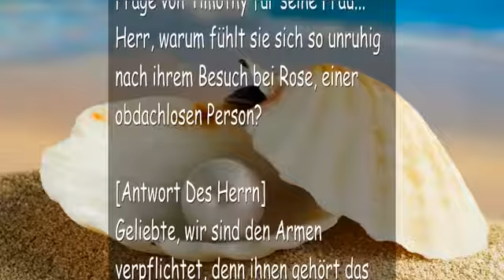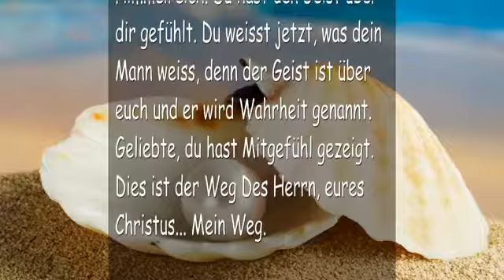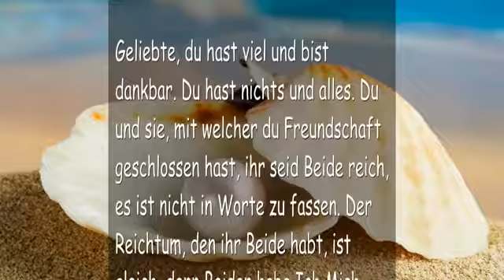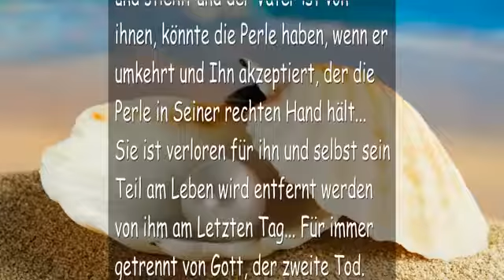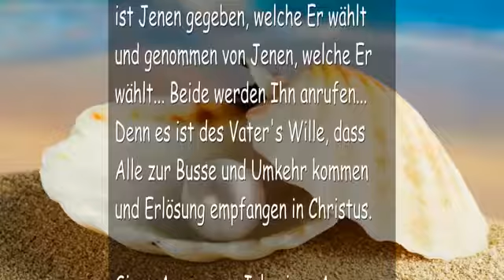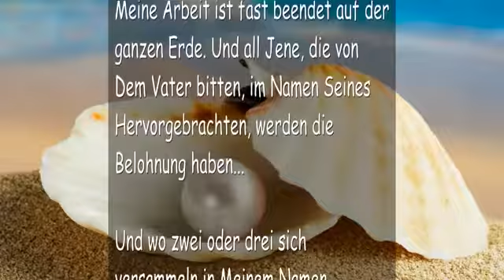DER HERR ERLÄUTERT die Perle TROMPETE GOTTES TRUMPET CALL OF GOD in Deutsch YouTube 360p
6. Mai 2005
Von Dem Herrn, Unserem Gott und Erlöser – Das Wort Des Herrn gesprochen zu Timothy, für Seine Frau und für all Jene, die Ohren haben und hören

Frage von Timothy für seine Frau…
Herr, warum fühlt sie sich so unruhig nach ihrem Besuch bei Rose, einer obdachlosen Person?

[Antwort Des Herrn]
Geliebte, wir sind den Armen verpflichtet, denn ihnen gehört das Himmelreich. Du hast den Geist über dir gefühlt. Du weisst jetzt, was dein Mann weiss, denn der Geist ist über euch und er wird Wahrheit genannt. Geliebte, du hast Mitgefühl gezeigt. Dies ist der Weg Des Herrn, eures Christus… Mein Weg.

Hab kein schlechtes Gewissen, denn sie haben ihren Pfad gewählt, welcher zu Mir führte… Keiner ist Mir gegeben, ausser Der Vater ruft sie zuerst… Ihrer ist der Pfad der Erlösung. Sei nicht traurig für sie, denn was an ihnen macht dich traurig?… Juble, Mein Kind, denn sie haben ein Heim und einen Garten. Ich habe es für sie bereitet und bald werde Ich sie sammeln und zu Mir hochheben, damit sie sein können wo Ich bin und an dem Ort wohnen, den Ich für sie bereitet habe von Anfang an. Sie sind tatsächlich arm… In dieser Welt, sehr arm…

Schau und bringe Dank und Lob dar, denn Das Lamm Gottes hat die Perle in ihre Hand gelegt… Sie wird Jenen frei gegeben, die darum bitten.

Geliebte, du hast viel und bist dankbar. Du hast nichts und alles. Du und sie, mit welcher du Freundschaft geschlossen hast, ihr seid Beide reich, es ist nicht in Worte zu fassen. Der Reichtum, den ihr Beide habt, ist gleich, denn Beiden habe Ich Mich Selbst gegeben. Schau mit den Augen von Christus… Du hast geschaut, aber nur wie eine Frau… Schau mit grösserem Weitblick. Alles, was du hast, ist bloss ein Schimmer, ein Blinzeln, jetzt hier und morgen verschwunden. Ich sehe dich nur, wie du bist und sein wirst, genauso wie alles gemeint war, beabsichtigt von Dem Vater.

Für Eines muss alles verloren sein, um gefunden zu werden… Für das Nächste ist nichts verloren und alles gewonnen… Doch wirklich gesegnet sind Jene, welche die Perle niemals verloren haben… sondern sie nahe hielten ihr ganzes Leben lang.

Alle sind geboren von und haben die Perle bei sich. Es ist die Welt und der Böse, der euch täuscht, zu denken, dass ihr sie verloren habt und dass sie niemals existierte. Auch er, der lügt und stiehlt und der Vater ist von ihnen, könnte die Perle haben, wenn er umkehrt und Ihn akzeptiert, der die Perle in Seiner rechten Hand hält… Sie ist verloren für ihn und selbst sein Teil am Leben wird entfernt werden von ihm am Letzten Tag… Für immer getrennt von Gott, der zweite Tod.

Juble und bringe Dank dar dafür, was du hast, Geliebte… Und hüpfe vor Freude darüber, was du empfangen hast.

Mache, was du kannst, für die Armen und Hungernden und für die Witwen und Waisen, denn mit deinem Mitgefühl und deinen helfenden Händen der Liebe hast du Den Herrn und die Liebe deines Vaters im Himmel berührt. Fühle dich nicht schuldig dafür, was du hast und ein Anderes nicht hat. Alles gehört Dem Vater und ist Jenen gegeben, welche Er wählt und genommen von Jenen, welche Er wählt… Beide werden Ihn anrufen… Denn es ist des Vater’s Wille, dass Alle zur Busse und Umkehr kommen und Erlösung empfangen in Christus.

Singe Amen, sage Ich, singe Amen… Meine Arbeit ist fast beendet auf der ganzen Erde. Und all Jene, die von Dem Vater bitten, im Namen Seines Hervorgebrachten, werden die Belohnung haben…

Und wo zwei oder drei sich versammeln in Meinem Namen, sicherlich sage Ich zu dir, dort bin Ich. Ich sage dir… Meinen Frieden schenke Ich dir, aber nicht, wie die Welt gibt.